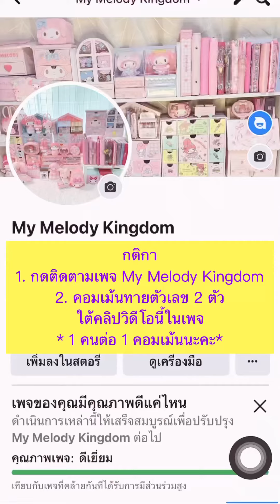กิจกรรมแจกเพชรครั้งที่3 แจกเพชร ตู้ตักเพชร กิจกรรมแจกเพชร ตักเพชร kidzoona aeonfantasy [Ep73]